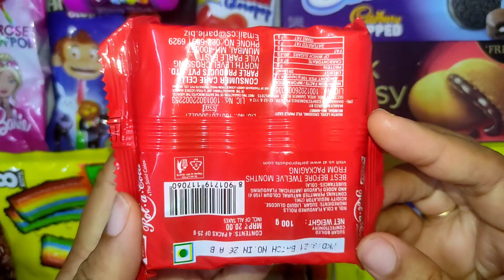some lot's of candies and more chocolates, mouth watering chocolate videos